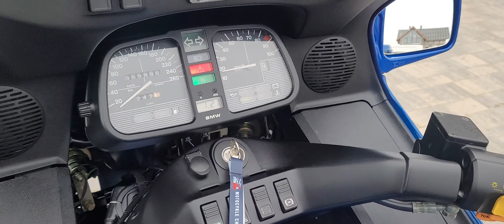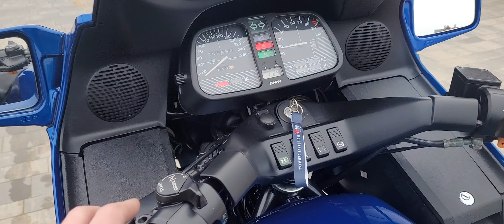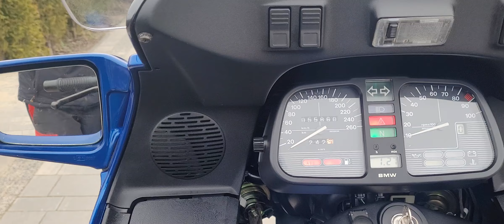BMW K 1100 LT